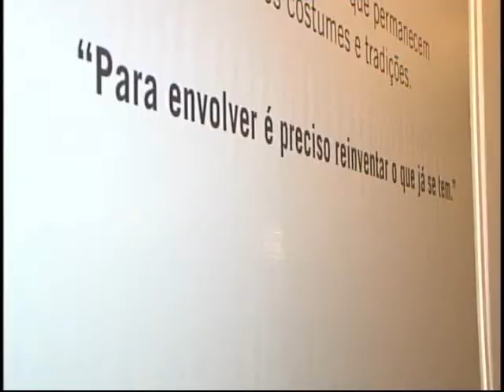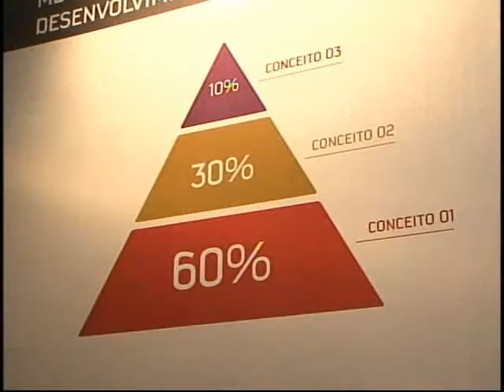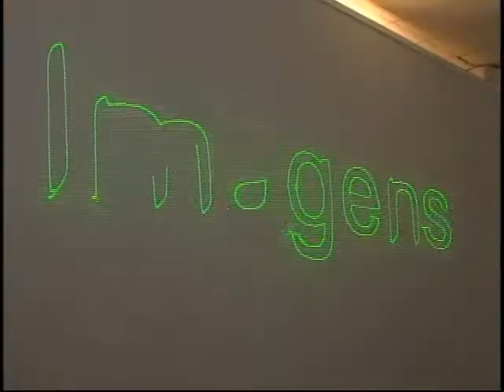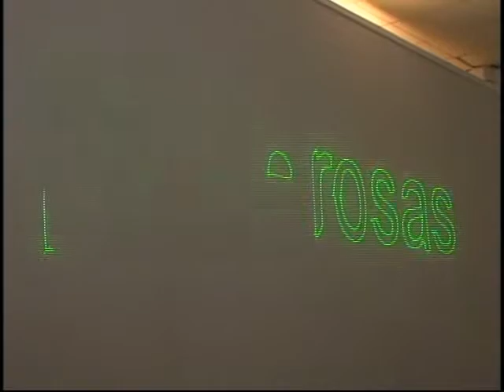TV Feevale - TV Feevale Notícias - Fórum de Inspiração Inverno 2012